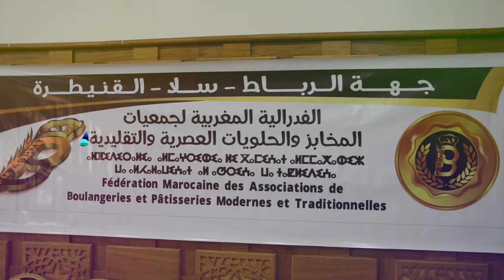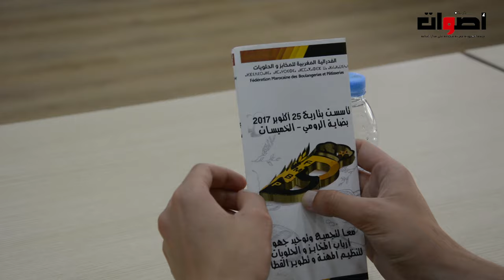الفدرالية المغربية للمخابز والحلويات تعقد جمعها العام بالرباط وتسلط الضوء على الأفاق المستقبلية